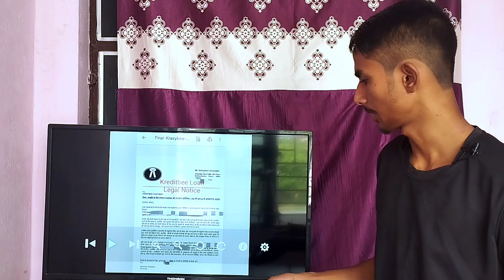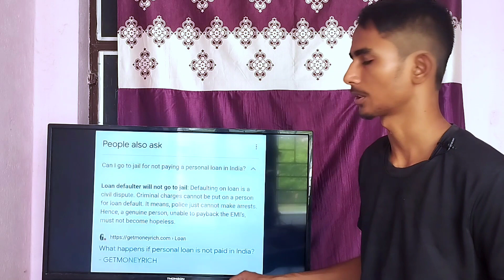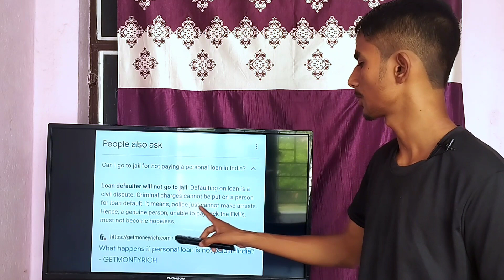Kreditbee App Loan Repayment Nahi Kiya to | Kreditbee loan not paid | agent | notice | call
पैसा कमाने के लिए 👇

💥Download करे Kyc करे @250 पाए 💥